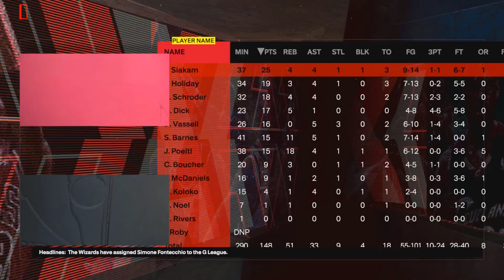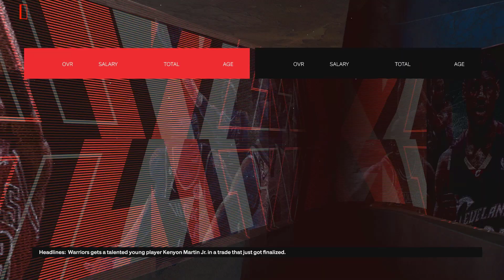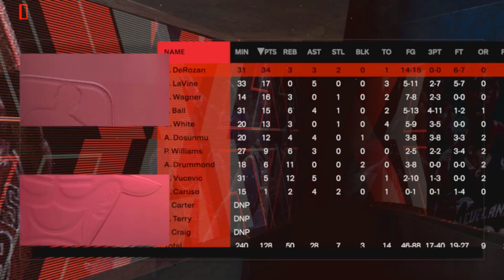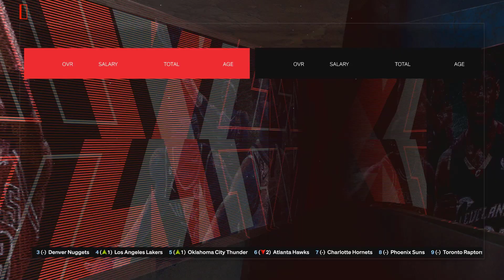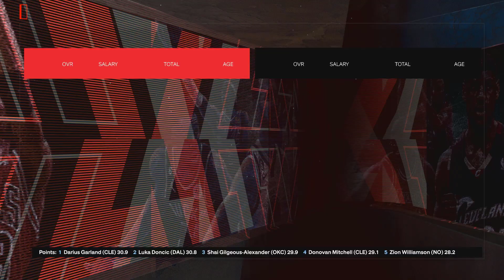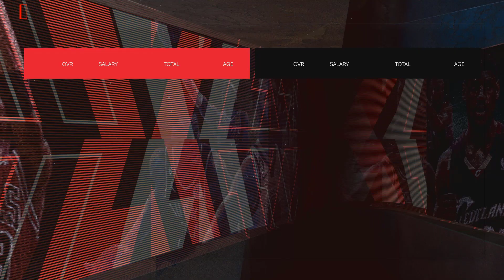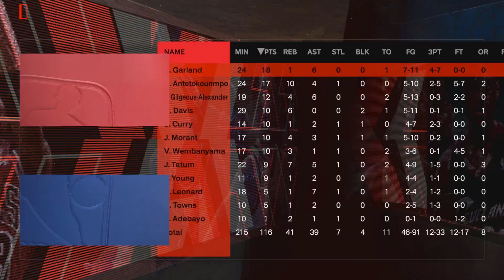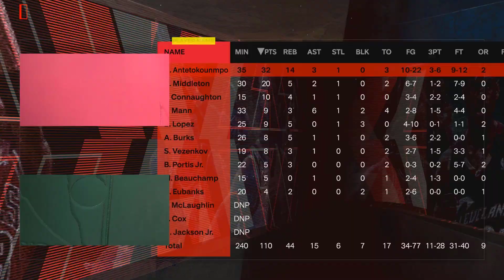Wymieniamy nasze gwiazdy! | NBA2K24 PL MyNBA Chicago Bulls [#4]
W tym odcinku mamy sezon zasadniczy